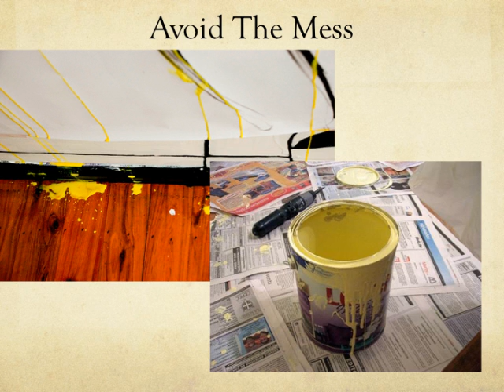Maine House Painting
is now offering a FREE guide to home owners looking to hire a Maine House Painter.  The FREE guide educates home owners on how to choose the right professional for your home. It tells you the Frequently asked questions, the should ask questions, and most importantly how to avoid being ripped off!  and fill out the form for the FREE guide.  And let us prove to you the importance of choosing the right professional.